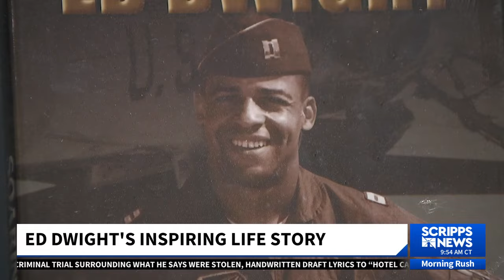The story of NASA's 1st Black astronaut trainee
Ed Dwight was NASA's first Black astronaut trainee. Though he never made it to space, his impact opened the doors for several other African Americans that came after him.

In 1953, Dwight enlisted in the United States Air Force becoming an Air Force pilot and officer when a letter gave his career a giant leap.

"They offered me the possibility of going to test pilot school and hopefully if I graduated from there successfully, I would be considered for the first at the time Negro astronaut," Dwight said.